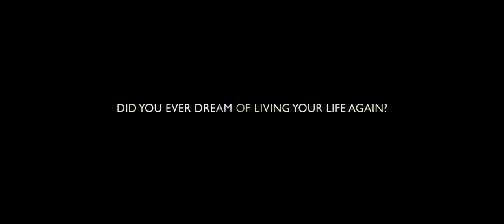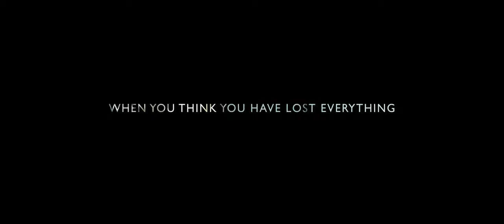ALL THE PRETTY LITTLE HORSES by Michalis Konstantatos (2020, Greece, Belgium, Germany)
In the wake of a disaster, Aliki and her husband Petros take their young son Panagiotis to a provincial seaside town, seeking refuge. Working temporary jobs, Aliki and Petros try to put their lives back together so they can return home to Athens. When Aliki begins to realize that the plan is not working – or worse, may not even exist – the distance between her and Petros begins to grow.

About Pluto Film:
Pluto Film is a world sales and festival distribution company devoted to bringing quality feature films to the international market and audiences. In focus are arthouse and cross-over films, especially by emerging talents. We are passionate about engaging global cinema.